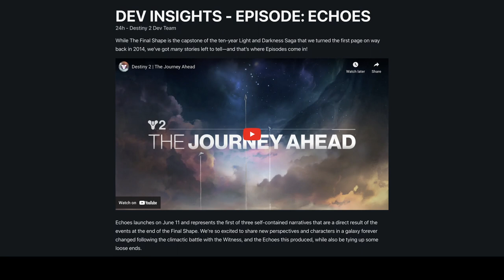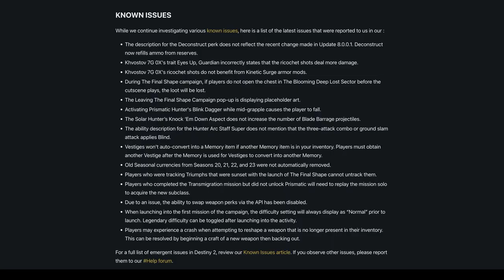Destiny 2 Weekly Reset: Echoes is Live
Destiny 2 Weekly Reset for June 11th 2024. Echoes Nightfall Ordeal, Crucible Maps, Tess Inventory, Banshee 44 and ADA-1.

Whether you're a seasoned video creator or just starting, InVideo is your ultimate tool for crafting mesmerizing videos that captivate your audience.

Welcome to the Destiny 2 Weekly Reset for June 48th 2024!
In this video we'll take a look at what Tess is selling from her inventory.
I cover her first to see what Exotic ornaments, Ships, Sparrows and Shaders she is selling this week.
As well as weapons from Banshee's Gunsmith shop. I'll also discuss Nightfall Ordeal, Crucible and more.

"Echoes," the first of three self-contained narratives in Destiny 2, launching on June 11. It follows the events after "The Final Shape," introducing new characters and perspectives in a galaxy transformed by the climactic battle. Each Episode includes a three-act arc, with new activities and rewards in each act.

Episodes and Acts: Each episode consists of three acts, with new activities and missions introduced in each act.
Echoes Overview: Focuses on the Vanguard investigating new threats on Nessus with Saint-14, Osiris, and Failsafe.
New Activities: Introduces "Breach Executable," a 3-player activity on Nessus, evolving over time with new encounters and rewards.
Seasonal Rewards: New weapons and armor, including reprised Season of Dawn weapons with new perks and damage types.
Artifact and Season Pass: The Seasonal Artifact and Season Pass expand with each act, adding new perks and rewards.

We'll go over what new items are available and any changes in rewards. I'll also talk about the weekly nightfall strike, bounties that are up for grabs and more. So if you're looking to stay ahead of the game with all things Destiny 2 then make sure to watch this video till the end!
We take a look at the Crucible maps for this week.
Finally end with the Ordeal Nightfall.

Aecyst (My Band)

Thank you all for your time and support :)
Enjoy your day,
GymHasafit

Chapters:
0:00 New Cutscene
1:00 Mission: Meteoric Preview
2:16 This Week In Destiny
3:18 Double Crucible Rewards
3:25 Seasonal Challenges
3:40 Tess Eververse Inventory
6:35 Banshee Weapons
7:23 ADA-1 Inventory
7:45 Crucible Maps and Strikes
8:00 Nightfall Modifiers
8:15 InVideo
8:38 Nightfall Map This Week
9:00 Closing Statements